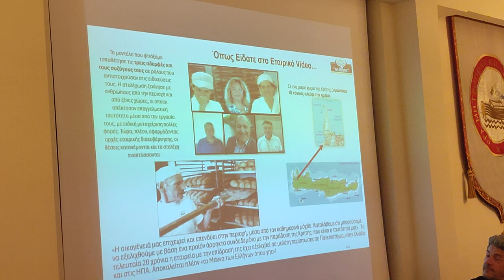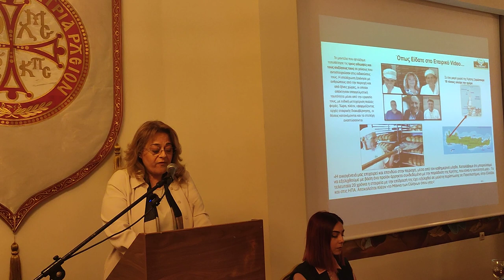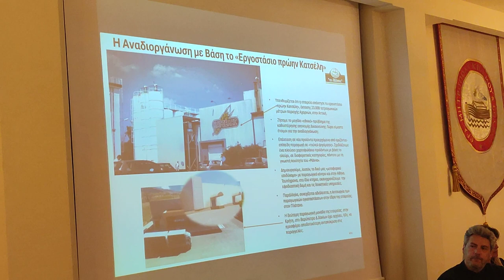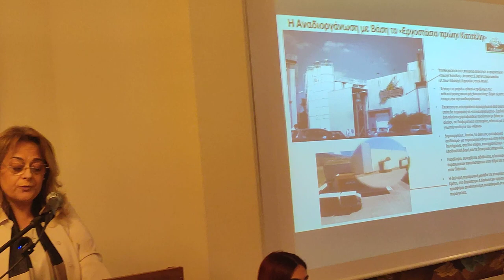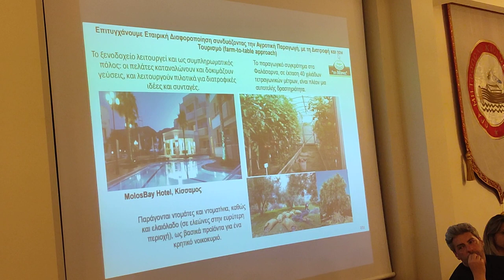Ελένη Τσατσαρωνάκη ιδιοκτήτρια το Μάννα Τσατσαρωνάκη